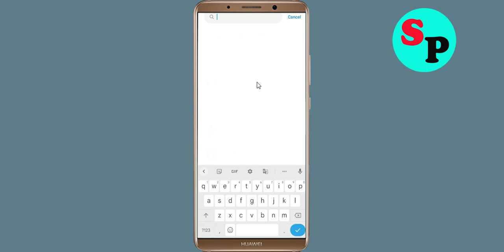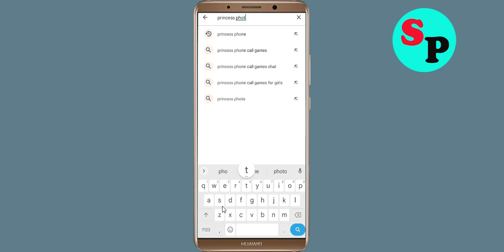How to Fix Princess Photo App Black Screen Error Problem Solved in Android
Hello Friends, today in this video Section, i am going to show you How to Fix / Solve Princess Photo App Black Screen Error Problem in Android. If you are facing same problem in your android mobile phone then it will help you a lot.

Helping Keys :-
How to reduce lag in Princess Photo App in Android Solutions
Princess Photo App Not working Problem
Princess Photo App Black Screen Error Problem in Android Mobile
Princess Photo App Crashing issue, Black Screen